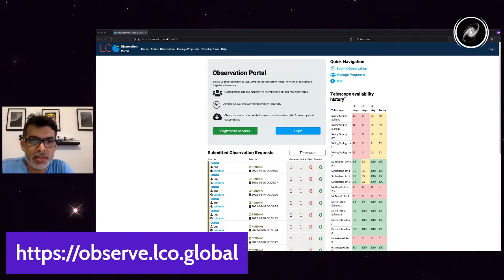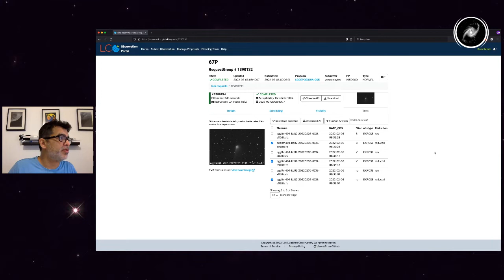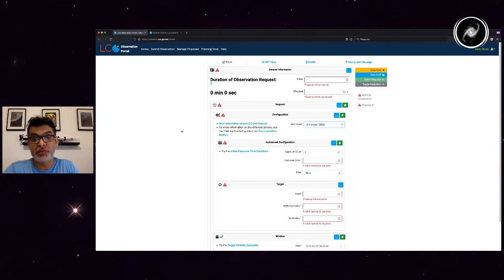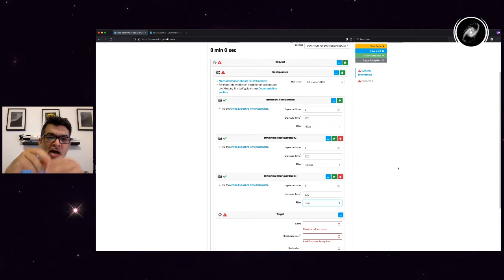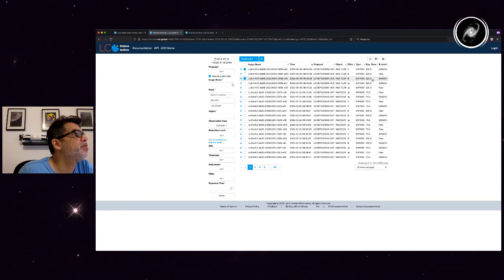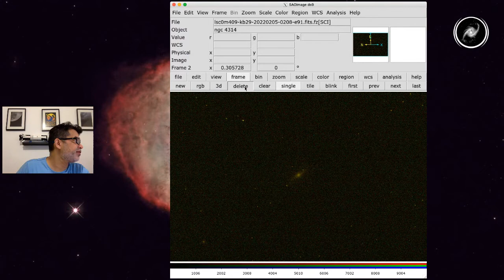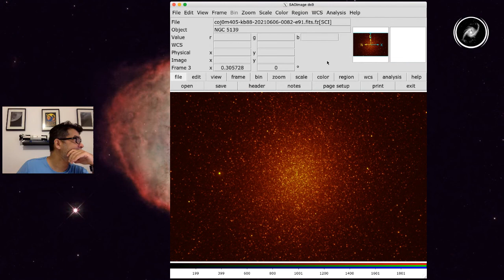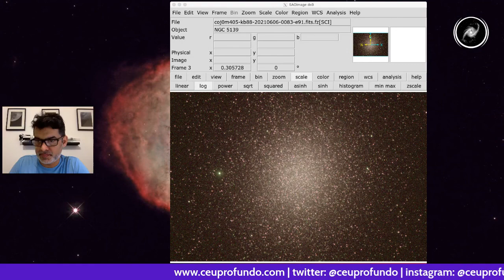Imagens Astronômicas LCO Observing Portal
O projeto "Imagens do Céu Profundo" do MCTI é uma iniciativa que dá acesso a telescópios de 0.4m do Las Cumbres Observatory (LCO) a professores, estudantes e cientistas cidadãos.
Neste vídeo mostramos como os participantes do projeto podem solicitar observações ou acessar dados de observações já realizadas usando o portal